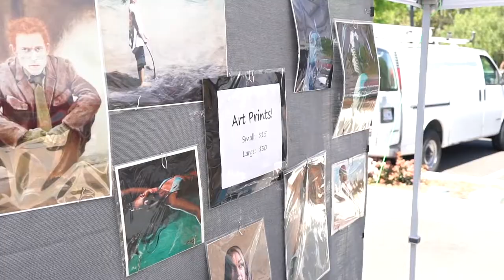The Graphite Knight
RIVER ISLANDS FARMERS MARKET 2022 | LATHROP, CA

NEW LOCATION: River Islands Technology Academy Parking Lot.

TIME: Saturdays | 8:30am-12:30pm

GENERAL MANAGER: William Harlow

Looking for a fun way to greet the weekend in our gorgeous community? Shop local and have your pick of the crop at our weekly Farmers Market! Starting May 21st, our expanded Farmers Market will be held on Saturdays from 8:30 a.m. to 12:30 p.m. Its new location is at the River Islands Technology Academy parking lot. The Farmers Market will be offering fresh fruits and vegetables, breads, hummus, dried fruit, and more products from local vendors. The Farmers Market provides people with the perfect opportunity to pick up seasonal produce and support small businesses. We can’t wait to spend a beautiful Saturday morning with you and your family!

Catalina Alvarado
FAIRWAY MORTGAGE